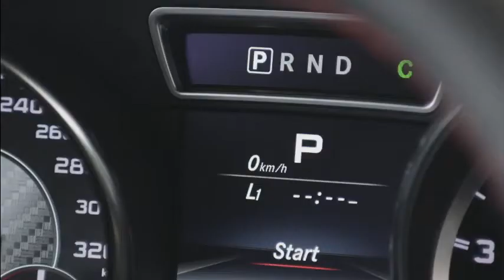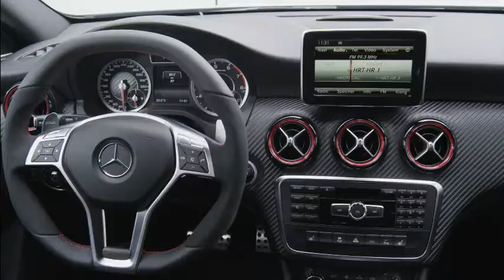Mercedes CLA 45 AMG and A 45 AMG Trailer